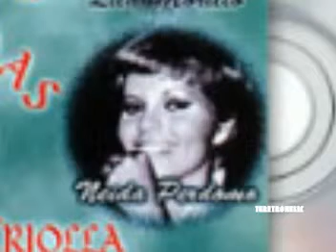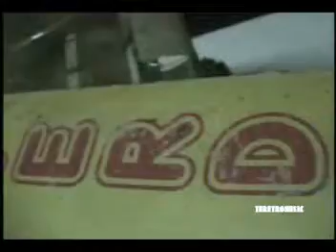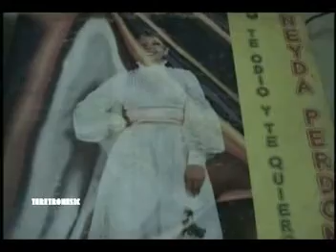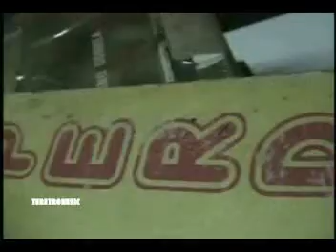MAS DE 10 MINUTOS CON - ( NEYDA PERDOMO )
AHORA SON MAS DE  - 10 MINUTOS CON TUS ARTISTAS FAVORITOS  HOY TENEMOS A  -  NEYDA PERDOMO  - DE VENEZUELA -
"VOZ DE DIAMANTE DE VENEZUELA"
Nació un 29 de diciembre en la ciudad de Barcelona, Edo. Anzoátegui. Al comenzar sus estudios universitarios de Farmacia los comparte junto a los de la música en la Escuela Superior "José Ángel Lamas" y los de vocalización con la Prof. Pannaro.
En 1970 es oída por un importante ejecutivo del sello Discomoda de Venezuela y es en ese momento cuando inicia su carrera artística con la grabación de una pieza de corte criollo "Chubasco Llanero". Este mismo año participa en el 6° FESTIVAL DE LA CANCIÓN MODERNA, donde obtuvo el 1° PREMIO con el tema "Oh Mundo" de Manny Delgado.
1973 - Participa como profesional en el 5° FESTIVAL DE LA VOZ DE ORO interpretando el tema "La Brecha del Regreso" de Alfredo Sadel, convirtiéndose en la ganadora. En este mismo año, participa en el FESTIVAL MUNDIAL DE LA CANCIÓN en Tokio, Japón, obteniendo el 1° PREMIO con la interpretación de una canción de su autoría "La Luz de tu Vida".
1974 - Participa en el 6° FESTIVAL DE LA CANCIÓN interpretando el tema "Gitana Soy"; en esta ocasión el premio del Festival fue "VOZ DE DIAMANTE DE VENEZUELA" y compitió con los cantantes ganadores de los pasados Festivales de la Voz de Oro, obteniendo por unanimidad el 1° lugar el cual la convirtió en "LA VOZ DE DIAMANTE DE VENEZUELA", título este que le ha acompañado durante toda su trayectoria artística. Ya para este momento, su éxito ha traspasado las fronteras y viaja por primera vez como invitada al FESTIVAL DE TRUJILLO, en Perú.
1975 - Nuevamente participa en el FESTIVAL MUNDIAL DE LA CANCIÓN en Tokio, Japón, obteniendo por 2° vez el 1° PREMIO interpretando una canción de su propia inspiración titulada "Juntos en la Eternidad".
Neyda es una de las pocas cantantes venezolanas que ha recibido las máximas distinciones y galardones que se otorgan en nuestro país por la prensa especializada: 1970 - DISCÓMETRO MUSICAL. 1971 - CANAIMA DE ORO. 1971 - MARA DE ORO. 1971 - Es declarada "HIJA ILUSTRE DEL ESTADO ANZOATEGUI, su tierra natal. 1972 - ESTRELLA DE ORO. 1972 - DISCÓMETRO MUSICAL. 1973 - MARA DE ORO. 1973 - GUAICAIPURO DE ORO (máximo galardón que se otorga en el país). 1975 - PREMIO ESCENARIO JUVENIL. 1975 - PREMIO CHERRY NAVARRO. 1975 - GUAICAIPURO DE ORO. 1980 - PREMIO PRESTIGIO NACIONAL.
Esta estrella de la música, batió records en cuanto a premios se refiere, extiende su trayectoria musical con el debut en televisión. En corto tiempo, esta talentosa y carismática venezolana ha recorrido casi todo el mundo, realizando exitosas presentaciones.
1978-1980 - Durante 3 años fija su residencia en España y recorre todas las ciudades haciendo presentaciones personales, cosechando muchos mas éxitos. Aprovecha al máximo su estadía en España y realiza estudios de vocalización con la afamada Prof. María Luisa Castellanos. Recibe un prestigioso galardón como la cantante ganadora de mas festivales en corto tiempo "EL GITANILLO DE ORO".
1984 - Realiza una producción independiente para Europa bajo el sello R.C.A. "HOMENAJE A EDITH PIAF", donde interpreta magistralmente en español la mas hermosa de las canciones de esta inmortal artista europea LA VIE EN ROSE.
2008 - Realizá dos producciones independientes a partir de este año: "CRIOLLISIMA" y un homenaje al maestro Juan Vicente Torrealba "CLASICOS DE JUAN VICENTE TORREALBA "
En la actualidad Neyda es integrante de LAS GRANDES DE VENEZUELA, junto con Mirla Castellanos, Estelita Del Llano, Mirta Perez y Tania, las mejores voces del país. Cursa estudios de canto con el Maestro Euro Navas.
A través de su Asociación Civil Neyda Perdomo, desde hace mas de 10 años dedica una parte importante de su vida a impulsar nuestra música y a la formación de niños y jóvenes en la búsqueda de nuevos talentos, a quienes enseña todos los conocimientos que ha adquirido a lo largo de una brillante trayectoria artística.
NEYDA PERDOMO, digna representación de la mujer venezolana... orgullo nacional -
AQUI LES DEJAMOS LOS TEMAS - COMO QUIERE EL AMOR MIO - HISTORIA DE UN AMOR - DIMELO TU  - A DUO CON LUIS GERARDO TOVAR  - EN UN MECHON DE LA NOCHE - MUJER LLANERA - NEYDA PERDOMO RECONOCIMIENTO LABORAL MUSICAL 2010 -  TURETROMUSIC - RESCATES DE ANGELO C -  VIDEO REALIZADO POR ANGELO C DESDE VENEZUELA PARA EL MUNDO